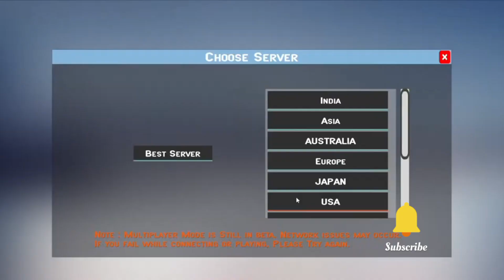Bus Simulator Real game multiplayer mode Fun and Atrocities with developer and players